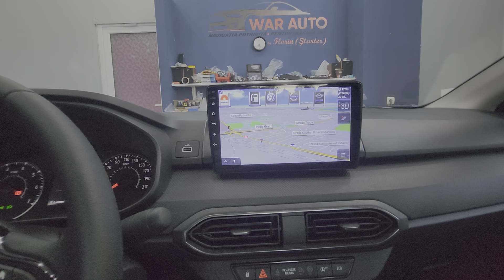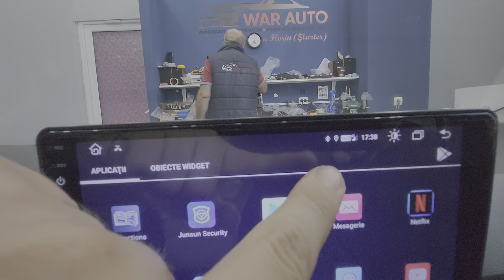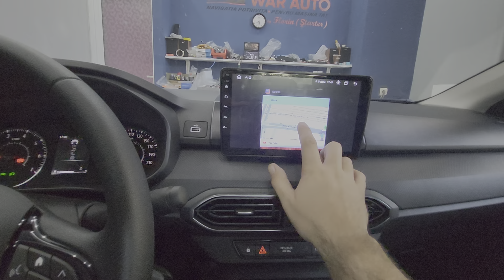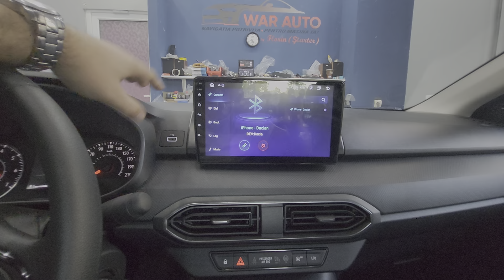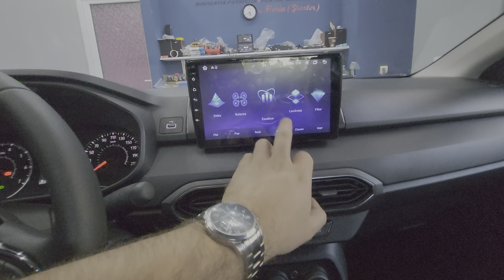Montaj 🌍Navigatie android si camera de marsarier Dacia Logan 3 Jogger Sandero (2021+) 🏅WAR Auto Navi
🛠Rezultat Montaj 🌍 Navigatie android si camera de marsarier Dacia Logan 3 Jogger Sandero (2021+) 🏅WAR Auto Navi